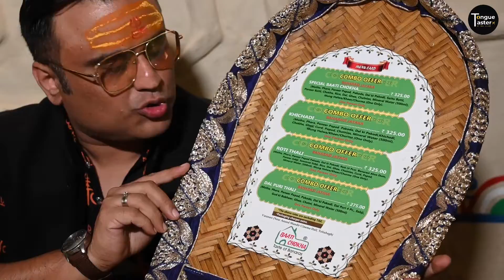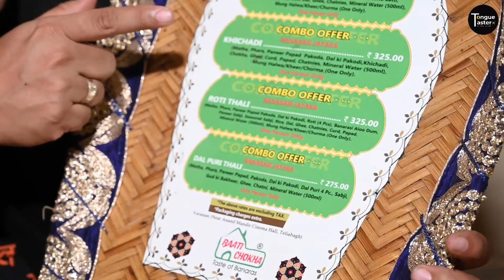Best Unlimited organic Baati Chokha in Rs 325 only | Baati chokha in Banaras | Banaras Food Tour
This Baati Chokha Restaurant in Banaras have a different Vibe altogether very desi very authentic. They serve desi traditional food which is vegetarian and maximum things like grains, ghee and vegetables they grow on their own. So you will get to eat organic food here. If i talk about ambience trust me guys you will love it once you reach there. I loved their food and presentation. First time i tried Batti chokha n it was quite interesting. I cant forget the taste of their daal Baati and pure organic ghee guys its to die for. So Guys  Whenever you visit Varanasi please visit this restaurant for amazing experience.

Address: Aanand Mandir Cinema Hall, Raja Bazar Rd, Andhrapull, Teliyabag, Varanasi, Uttar Pradesh 221002